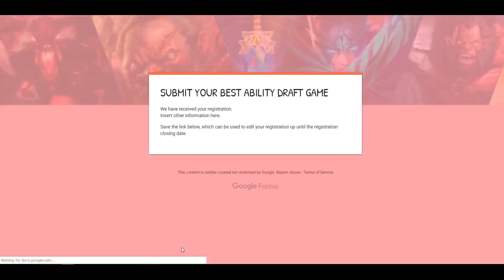IMBA PASSIVE ALWAYS CRITICAL Ability Draft Dota 2